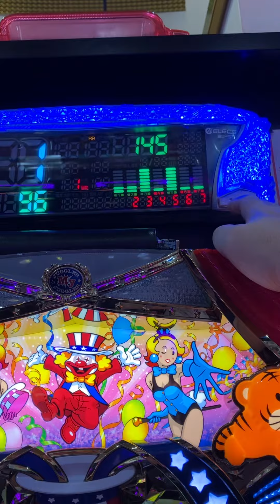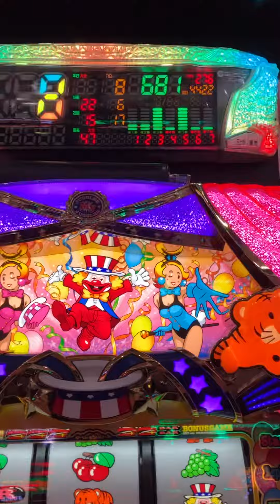49 とは【ジャグラー】スロット